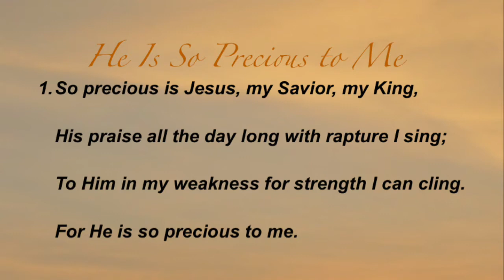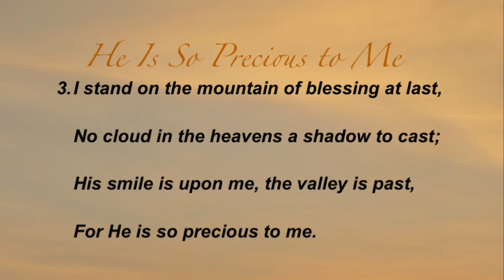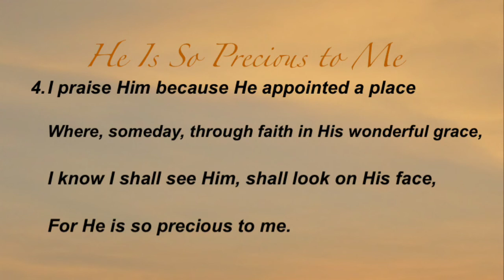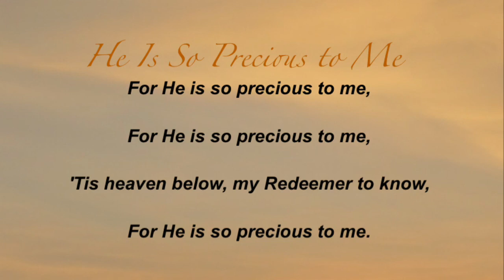He Is So Precious to Me (Baptist Hymnal #452)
Hymn and tune by Charles H. Gabriel;